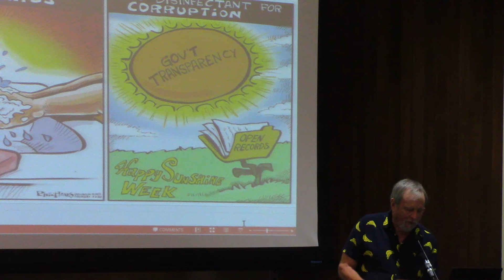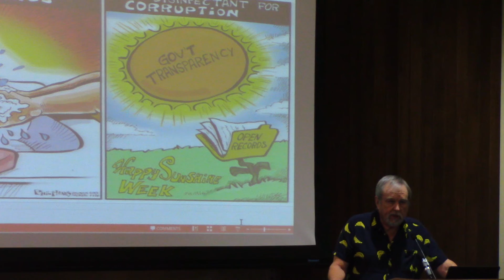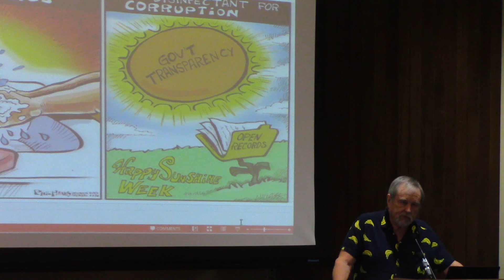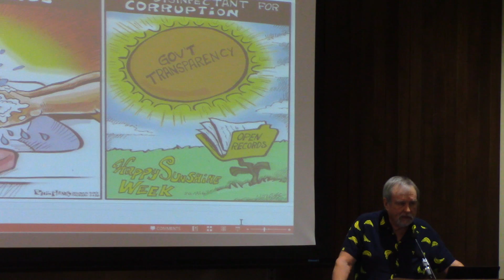Mike Masterson talks about how FOIA is needed for freedom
Footage of the Arkansas Transparency in Government 2nd Annual symposium.
Several guest speakers talked about how using the Freedom of Information Act.
The FOIA has been used to expose government corruption, stop tax increases, & help people fight special interests.

youtube livestream